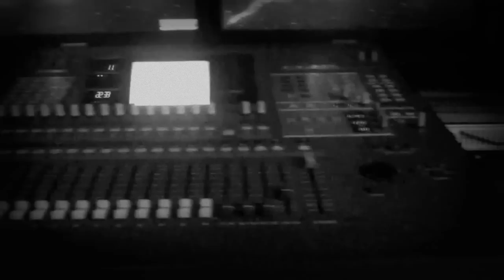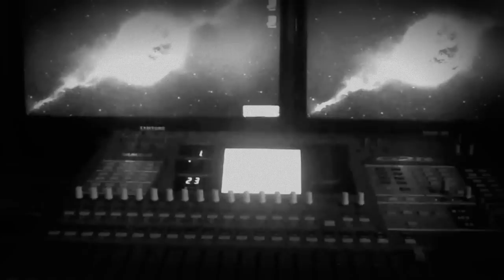''Anniversary'' ► Tomb Raider Sample | Sad Dramatic HipHop Rap Beat | (Prod. by Emotebeatz) *FREE*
BASIC/PRO LEASE/UNLIMITED Licenses
Beats are Professionaly Mixed & Mastered/HQ Audio/No Tags

Product Available for Purchase/Download (Basic,Pro Lease,Unlimited,Exclusive License)
Digital Product - Instant delivery on email (UNTAGGED HQ BEAT + LICENCE + INVOICE)
100% Secure Checkout

Every purchase is legalized with an electronically signed contract from both parties. You’re fully protected.

⚠️IMPORTANT⚠️
👉| NON PROFIT INFORMATION |👈

You can use this beat for free if used for non profitable recordings.
You are not allowed to monetize your content with our instrumental if you have not purchased
a license in our store. You also need to credit us as producers of the beat in the description
of the video or in the song title. Unless it's a free beat.

– Use it only in NON-COMMERCIAL projects (no monetizing)
– Credits MUST BE GIVEN (e.g.: prod. by Emotebeatz / music by Emotebeatz + YouTube URL)
If you want to make profitable use of the track please purchase licence

Customer Service: 24/7 (I usually reply within 12 hours)

Software:
Audio
Image
Video: FlStudio21 /
Always stay up to date with Telegram!